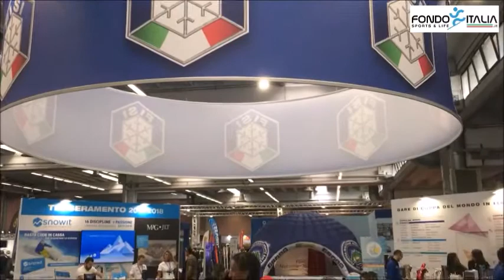Skipass Modena 2017 - Intervista al Colonnello Marco Mosso (Esercito)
In occasione di Skipass Modena, unica fiera in Italia dedicata al mondo degli sport invernali, abbiamo fatto due chiacchiere in compagnia del Colonnello Marco Mosso dell'Esercito il quale ci ha parlato dei nuovi ingressi in squadra e dei piani per il futuro del suo gruppo sportivo militare